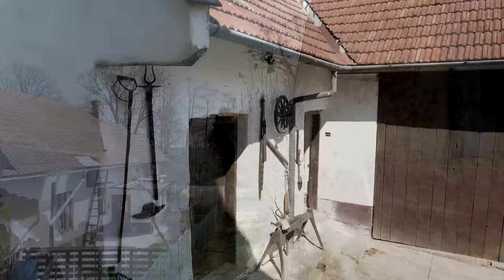Prodej domu - Fryšták, část Lukovské - PEGAS REAL - Mgr. Michaela Bočová